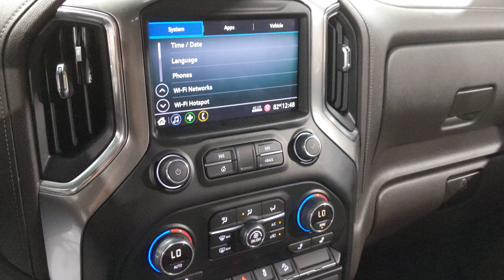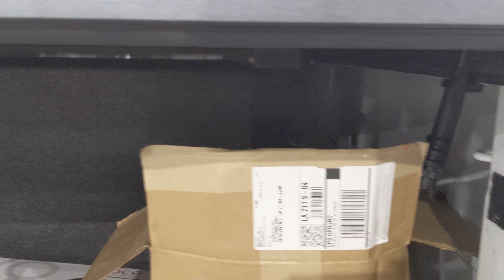Nice Blow Through in a 2019 Silverado!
Clean little blow through build with a nice sounding front stage. db Drive WDXG5 15s in a 4th order bandpass enclosure.